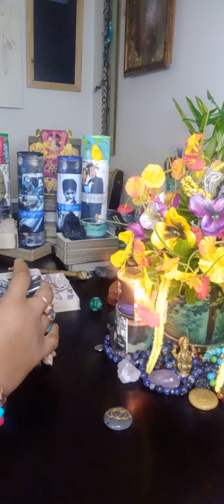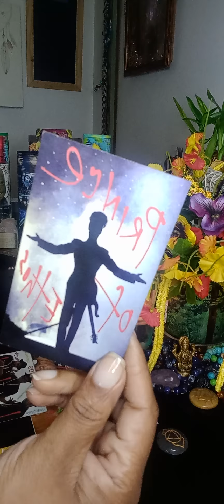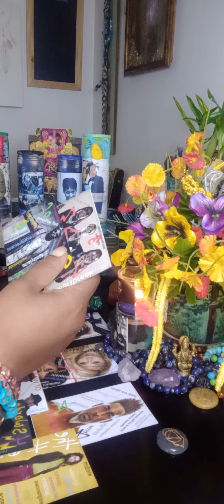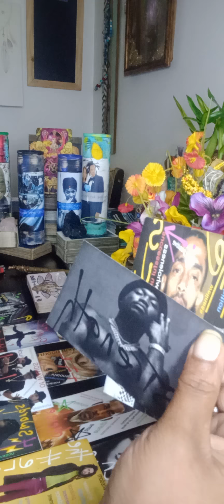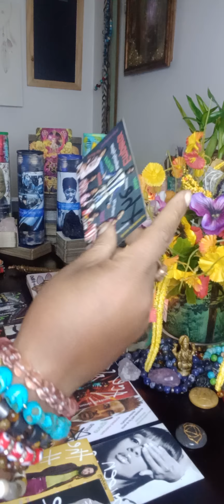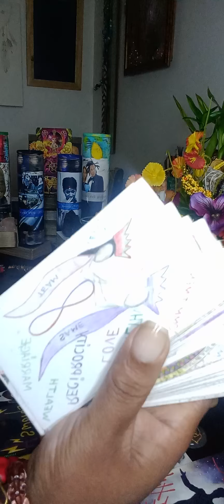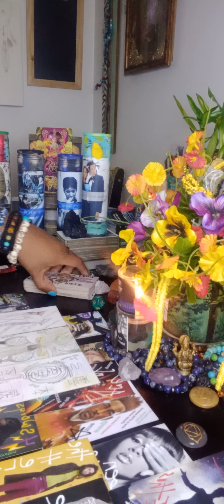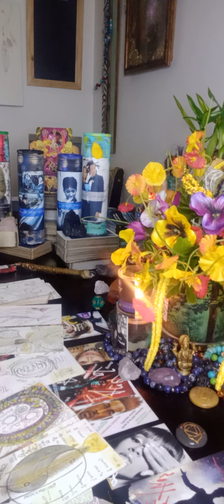Gemini♊ YOU'VE SPIRITUALLY LEVELED UP💖, THE FOOL‼️GREAT THINGS TO COME‼️BE STILL🤚🏽 KEEP THE FAITH‼️